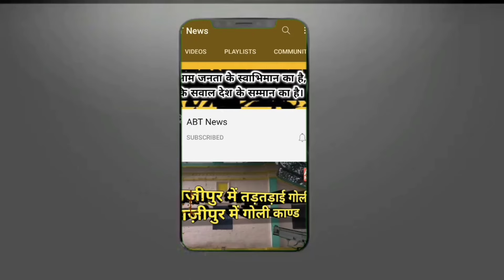Lok Sabha Election Result: हार का ज़िम्मेदार कौन? Afzal Ansari। Modi। Ghazipur। UP। Akhilesh Yadav